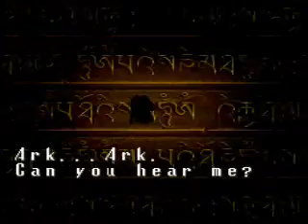Let's Play Terranigma - Ep59: Illusion hits hard